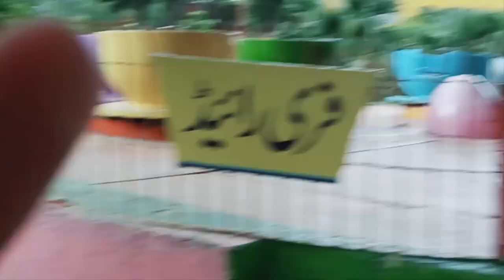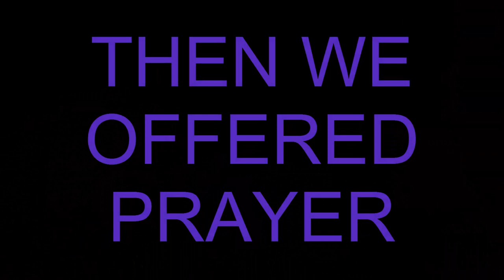TRIP TO LAHORE WITH MY FRIENDS (Sozo Water Park & Bahria Town)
Hi Guys,What You Need To Know About Me? I Am ***SABERTOOTH*** With All These Amazing $VLOGS$.Me And My Friends Plan To Visit "SOZO WATER PARK" Which Is In The City Of *LAHORE* & In The Country Of "PAKISTAN".

We Have A Very Very Good Trip.After Making And Unending Fun We Decided To Visit The "SAVOUR FOODS" From Where We Eat Our Lunch.

Now,We Made Our Way To The "BAHRIA TOWN" Where We Go To The Biggest Jamia (Grand) Masjid Of Bahria Town And Pray The Prayers Of "ZUHAR & ASHAR" Which We Left As A Qaza.

We Also Visit The "EIFFEL TOWER" Which Is Not The Real One Which Is In *PARIS* But Be Made By The People Of Bahria Town.

JOIN THE ***TIGER*** ARMY.